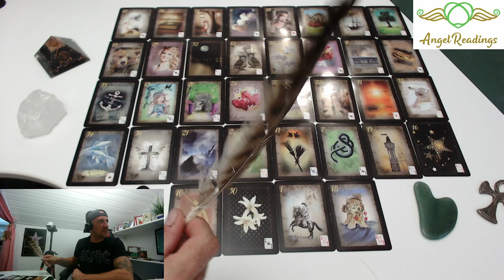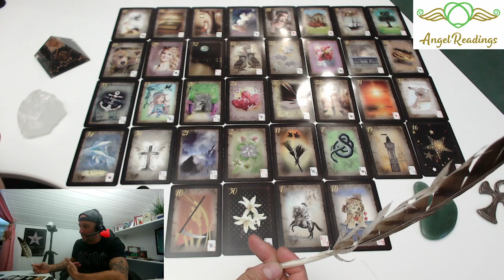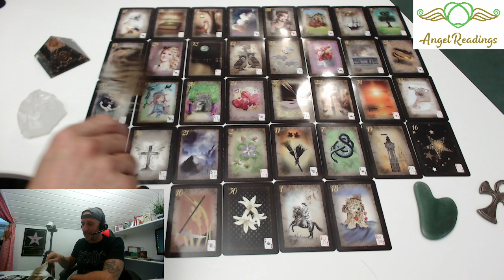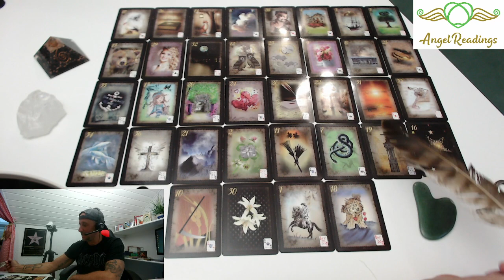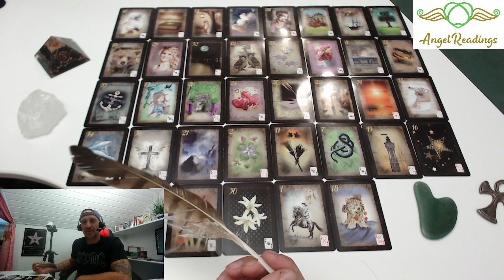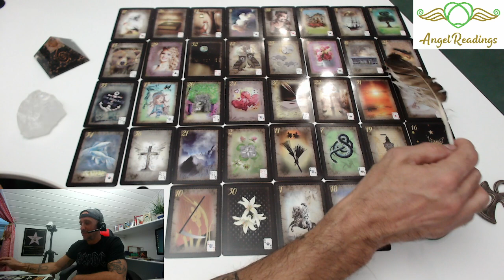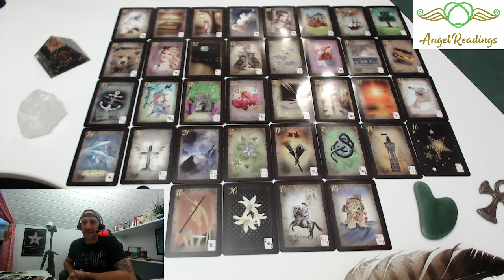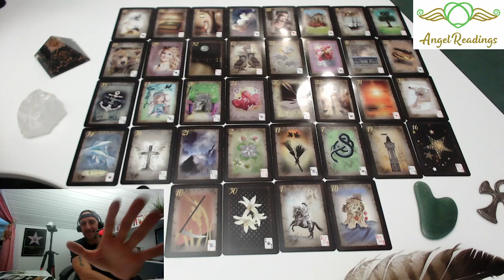💖💖💖WIRD ES EINEN NEUANFANG GEBEN?💖💖💖(ES SIEHT STARK NACH WUNSCHERFÜLLUNG AUS)💖💖💖TAROT ORAKEL